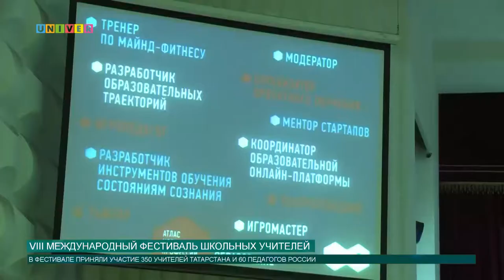VIII Международный фестиваль школьных учителей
7 августа в Елабужском институте КФУ был дан старт VIII Международному фестивалю школьных учителей.